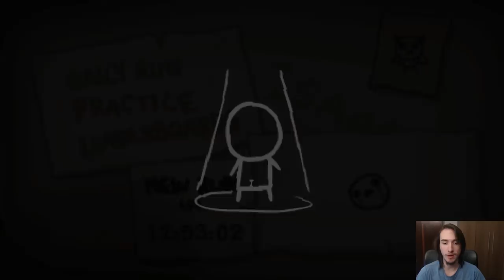Sugando os Itens! - The Binding of Isaac: Afterbirth + (Diárias)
Aow, jovens! Aqui está mais um vídeo da minha séria de runs diárias de Binding of Isaac. Run do dia 21/08/2018.

Binding of Isaac é um jogo indie do gênero  Roguelike onde você tem que passar por andares que são gerados de maneira aleatórias e ficam cada vez mais difíceis. Quando você morre, perde tudo e começa uma nova run do zero.

Falous

PSN: Xard2 (PS3), XardModort (PS4)
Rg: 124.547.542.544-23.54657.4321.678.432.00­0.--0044